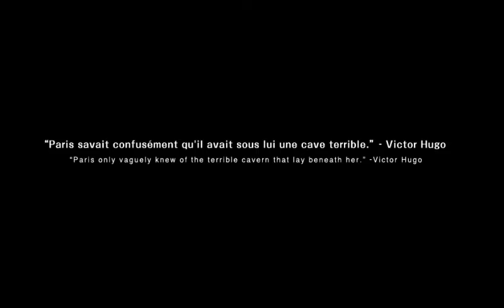Doctor Lautrec and the Forgotten Knights - First Official Trailer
Check out the very first trailer for Doctor Lautrec and the Forgotten Knights, an upcoming 3DS title from Konami that will be releasing this Summer in North America and Europe. Plans are under way to review this title upon release.